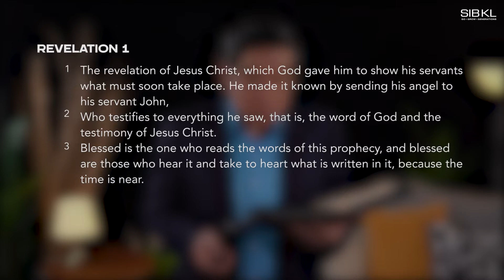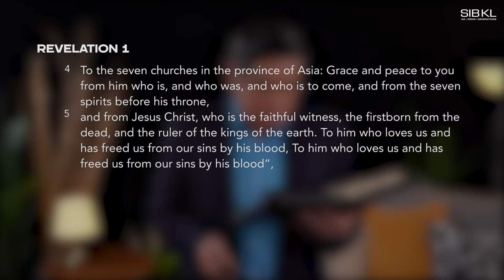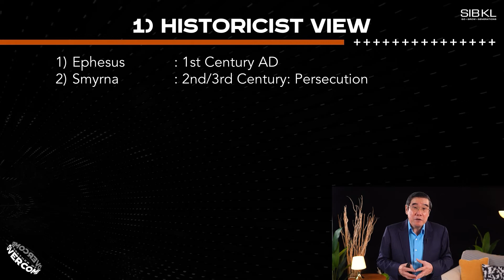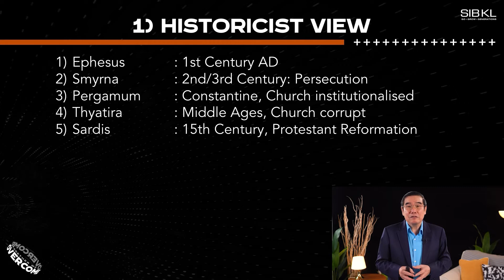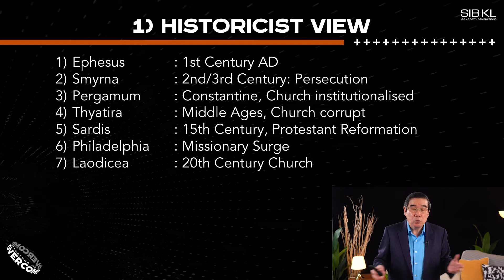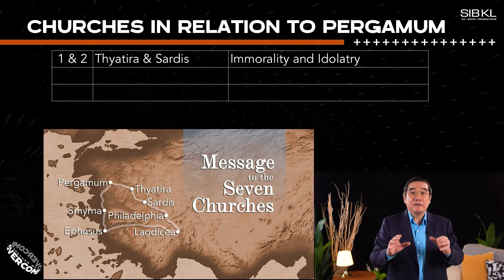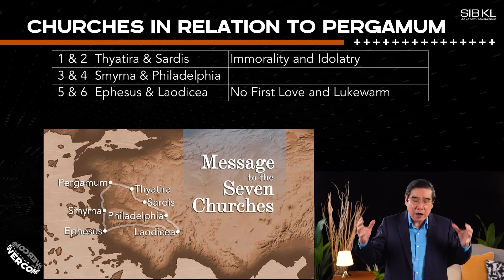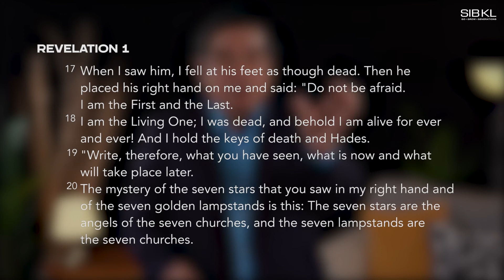[SERMON] Introduction to 7 Churches - Pastor Chew Weng Chee // 28 February 2021